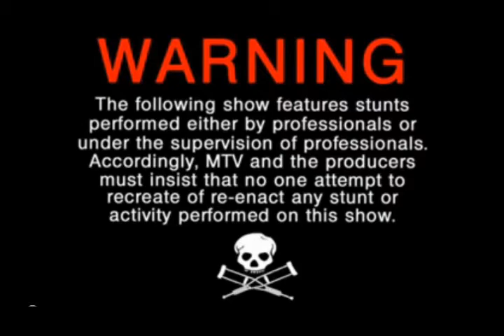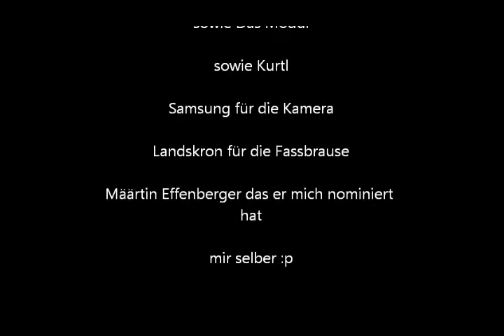10xNecknomination hintereinander / 10xNecknomination in a Row